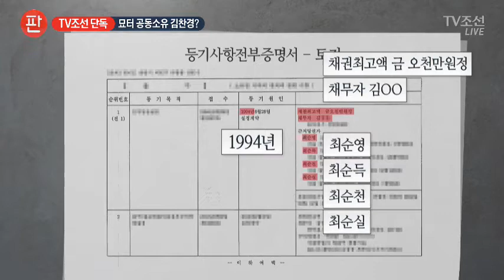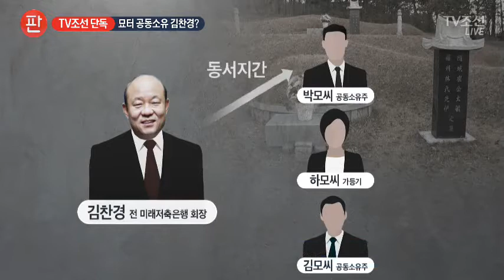최태민 묘, 김찬경 전 회장 공동소유 땅에…[TV조선 단독]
그런데 최태민씨의 묘가 있는 이 땅, 확인 결과 저축은행비리로 구속 수감돼 있는 김찬경 미래저축은행 회장측 소유로 밝혀졌습니다. 최씨 일가 재산이 3000억원이 넘는다고하는데 왜 아버지 묘를 다른 사람 소유의 야산에 만들었던 걸까요? 최씨 일가와 김 회장은 과연 어떤 관계였던 걸까요?